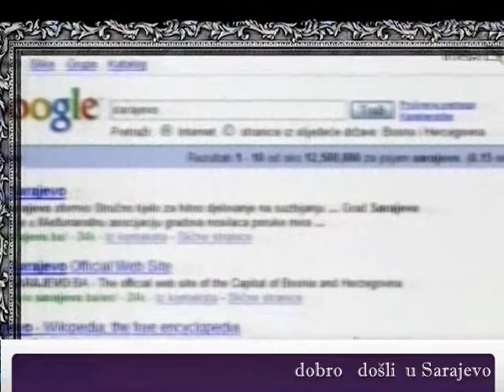dobro dosli u Sarajevo 11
dobro dosli u Sarajevo
wilkomen in Sarajevo - welcome to Sarajevo